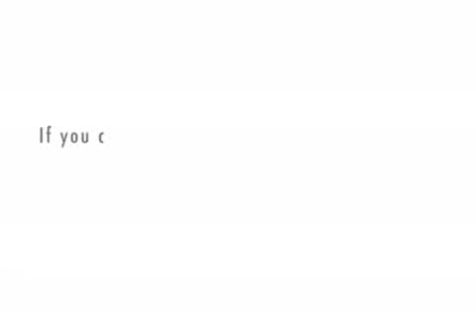Reality TV What Are You Thoughts?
I am a self proclaimed reality TV fanatic, and proud of it. What are your thoughts on reality TV?